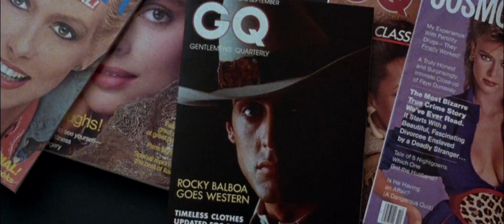Controlling The Fire of Fear | Revisiting Rocky 5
Instead of an epic EXTERNAL final battle, Rocky 5 delivers an epic INTERNAL battle.

Try Audible for 30 days and get TWO free audiobooks!

Support Why It’s Great and help bring positivity to the internet.

Why it’s great exists to bring positivity back to the internet. Each video released on this channel will be an exploration of why a film, tv show, book, song, product, person, or holiday is great. While we will acknowledge that nothing is perfect, and things have flaws, we will strive to address those things without bias, and with a nuanced approach. Ultimately, however, the focus will be on the positives - the things about the work that gives us chills, the artistic merits, the strokes of genius. Along the way, we will add TV show recaps, film analysis, a podcast, and any other creative idea that comes our way. But at bottom, we will always stay true to our vision. To focus on Why things are great.

MUSIC

Dan Drake: "To The Top" Original Composition
Dan Drake: "In The Groove" Original Composition

1. Canon 7D
2. Neewer Ring Light
3. Neewer Ring Light Stand
4. Microphone - MXL 990
5. Audio Interface - Focusrite Scarlett 2i4
6. Audio recorded with Ableton Live

PATRONS
- Steven Webster
- Jacob Trexler
- Pat Werths
- Jacob Wieneman